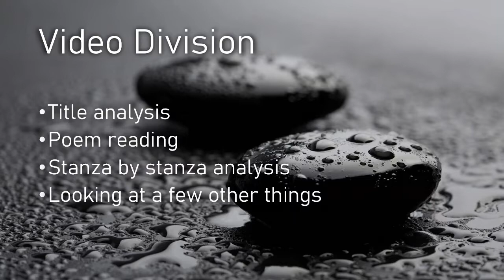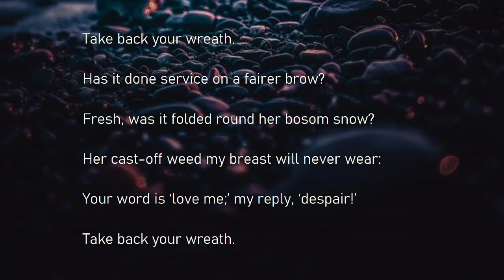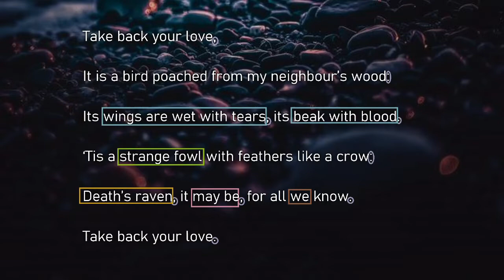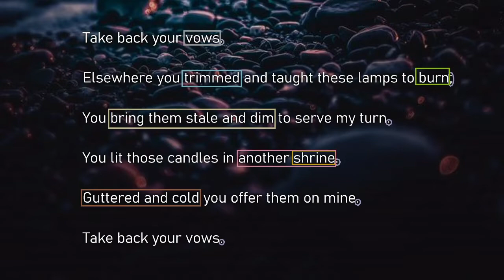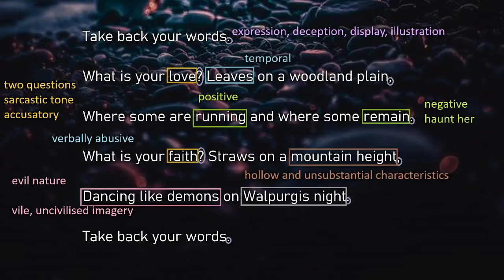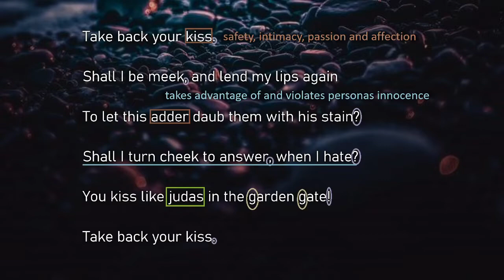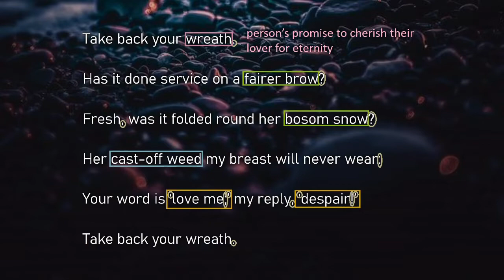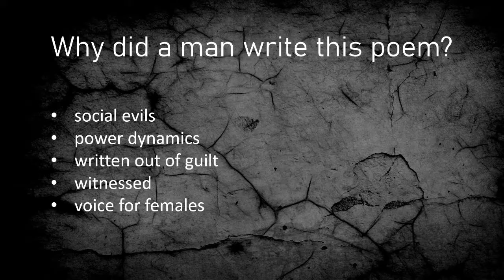A Song of Faith Forsworn by John Warren, Lord De Tabley | Quick Poetry Analysis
Greetings, this is my analysis of the poem "A Song of Faith Forsworn" by John Warren, Lord De Tabley.

I'd love to read your interpretations and analyses on the poem and help you develop them further!